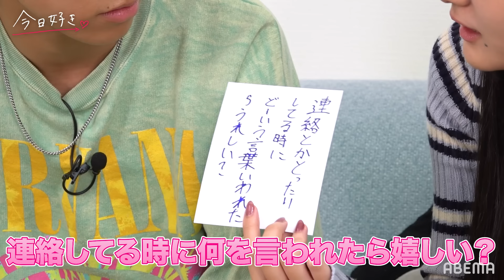【こおめい💘】初おうちデート❤️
❖新シーズン キョンジュ編 最終回🧡

【主題歌】
恥ずかしいか青春は / 緑黄色社会

【挿入歌】
言えない  / 緑黄色社会

■番組詳細

最終日の朝、メンバーを待ち受けていたのは運命の分かれ道。

「来てほしいな…」
その時になって分かる、本当の気持ち。

そして、ついに告白。10人の恋物語は完結へ。

キャスト
かす
中川大輔
大友花恋

【キョンジュ編♡参加メンバー】
阿部創馬（そうま）プサン編・ホアヒン編継続メンバー
X▶  / soma_abee
Ins▶  / soma_abee

飯沼虎王（こお）ドンタン編継続メンバー

榊原樹里（じゅり）夏休み編2024継続メンバー

川野明愛（めいあ）ドンタン編継続メンバー

天宮芽唯（めい）
Ins▶  / mei__amamiya

　  / kyousuki_official

ABEMA公式Ch：   / @abema
恋愛リアリティーショーCh：   / @love_abema
夜あそびCh：   / @yoasobi_abema
バラエティCh：   / @variety_abema
MリーグCh：   / @m-league
アベプラCh：   / @prime_abema
ニュースCh：   / @news_abema
格闘Ch：   / @fight_abema
今日好きCh：   / @kyousuki_abema
オオカミCh：   / @ookami_abema
恋ステCh：   / @koisute_abema
将棋CH：   / @shogi_abema
チャンスの時間CH：   / @chance_abema
ドラ恋CH：   / @dorakoi_abema
恵比寿マスカッツCH：   / チャンネル
給与明細CH：   / チャンネル
ABEMA LDH CH：   / @ldh_abema
アニメ＆声優CH：   / @anime_abema

公式Facebook：  / abemaofficial